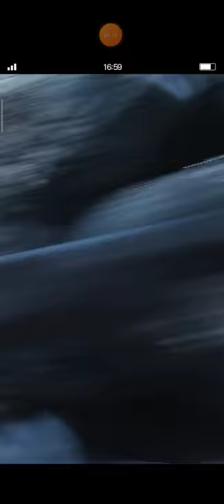[FFBE] Scorn of the Intangir EXT - 2TK All Missions Guide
As you can see, I bring Morgana as my summoner and evocation gauge filler. Don't forget to awaken her ability, Empress Supreme +2. And equip some materia which can fill evocation gauge.

If you don't have Rain NV, you can replace him with Yuraisha because she can also boost beast killer by 75%.

Well, Yoshikiri is awesome, very supportive unit especially to support finisher.